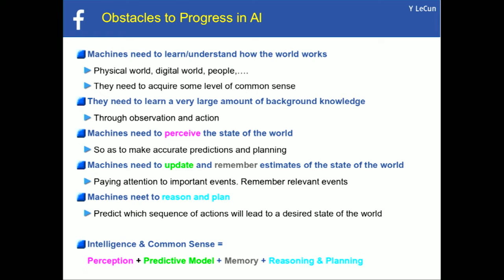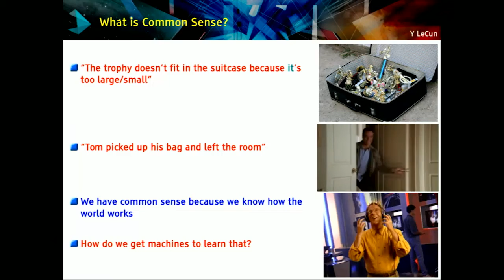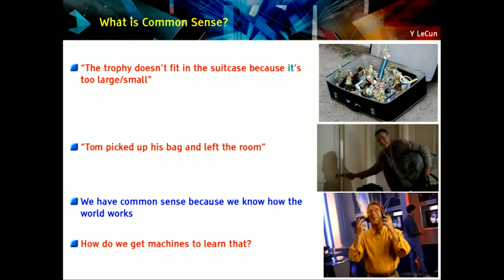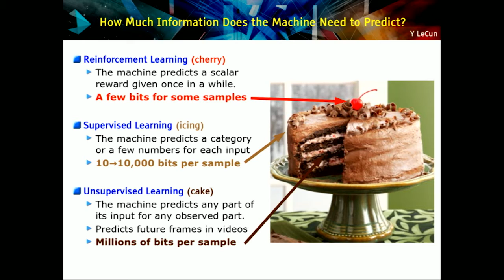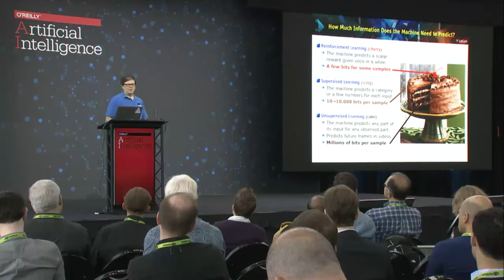Obstacles to progress in AI - Yann LeCun (Facebook)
The essence of intelligence is the ability to predict. Prediction, perception, planning/reasoning, attention, and memory are the pillars of intelligence. Both animals and humans learn to predict, learn how the world works, and acquire common sense largely without supervision, through observation and experimentation. This is a far cry from supervised learning—the basis of most recent successes in the application of deep learning. Significant progress in AI will require breakthroughs in unsupervised/predictive learning, as well as in reasoning, attention, and episodic memory. Yann LeCun describes several projects at FAIR and NYU on unsupervised learning for predicting videos using adversarial training, question answering with a new type of memory-augmented network, and various applications for vision and natural language understanding.